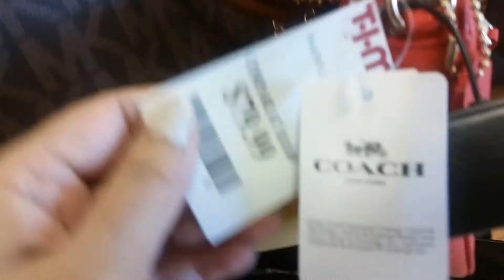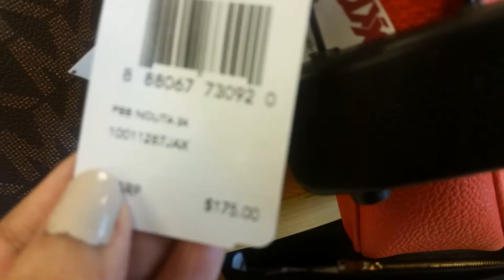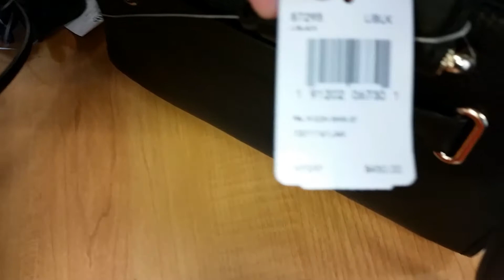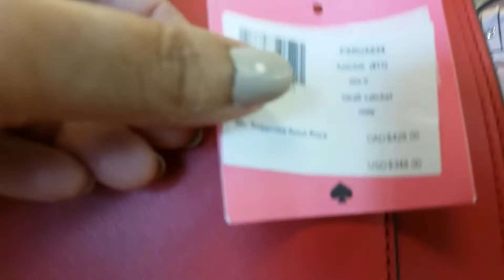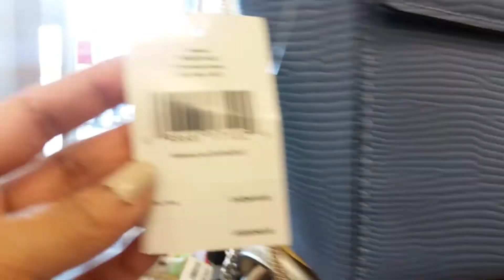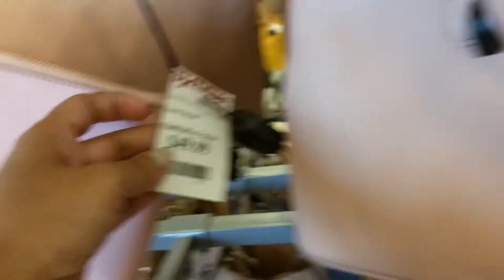COACH, MICHAEL KORS, KATE SPADE LUXURY DESIGNER HANDBAGS AT TJMAXX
Hi Guys,
Come shop with me at TJMaxx. Huge collection of Coach, Michael Kors, Kate Spade Designer Handbags at TJMaxx at reduced prices.

Stay Happy! Be Humble! Include Happiness in your lifestyle! Always remember Happiness is not a Destination but a Lifestyle!

***ALL OPINIONS ARE MY OWN. ALL PRODUCTS BOUGHT FROM MY OWN HARD EARNED MONEY.